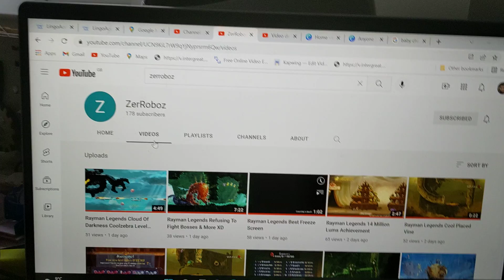anyone subscribing to ZerRoboz and lucid nene